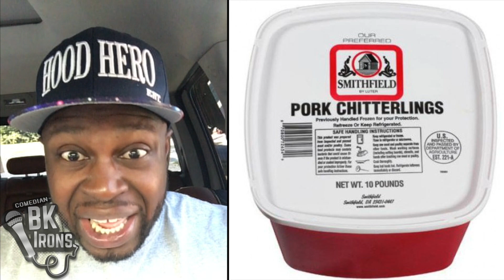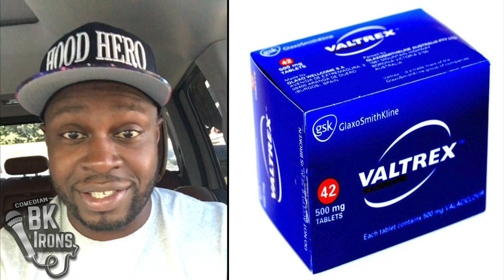So Usher's out here just "letting it burn" huh?????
Usher Raymond is being sued by 3 people for allegedly giving them Herpes